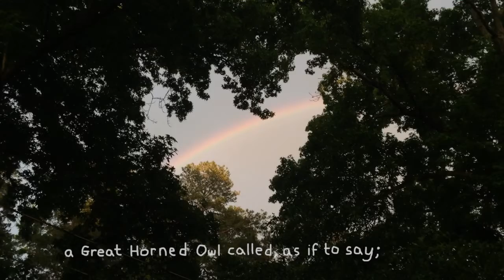After the Rain